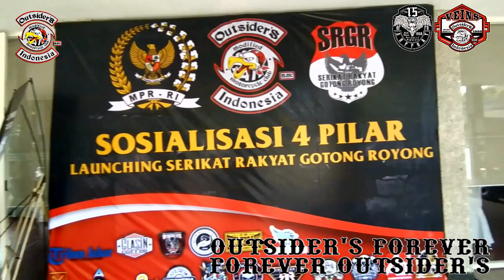SOSIALISASI 4 PILAR #1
KELUARGA BESAR MMC OUTSIDER'S INDONESIA
DAN CLUB KOMUNITAS KOTA BANDUNG

SOSIALISASI 4 PILAR
-LAUNCHING SERIKAT RAKYAT GOTONG ROYONG-
BERSAMA :  DR. H. JAZILUL FAWAID, SQ, MA (WAKIL KETUA MPR REPUBLIK INDONESIA)
BUMI SANGKURIANG - BANDUNG, 24 SEPTEMBER 2021
-PARA PRIA KANGEN MOMOTORAN-